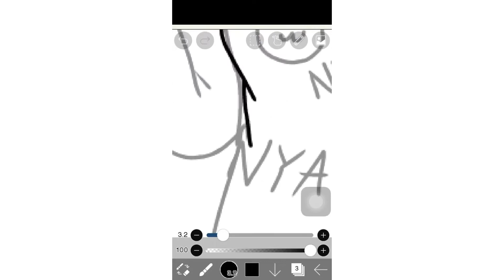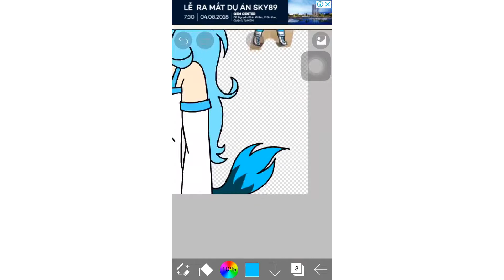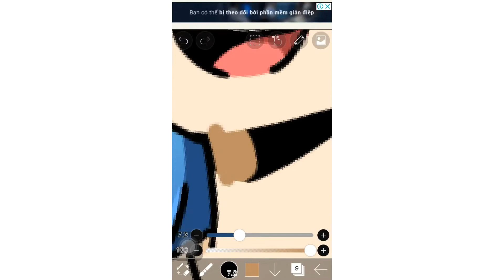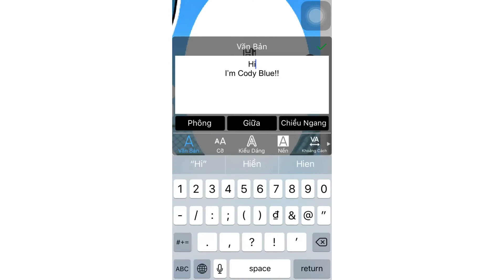Cody Blue [Speedpaint]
For my precious and talent child UwU She gave me a shotout so I think I should give her something back!